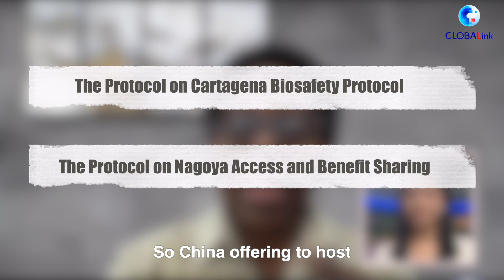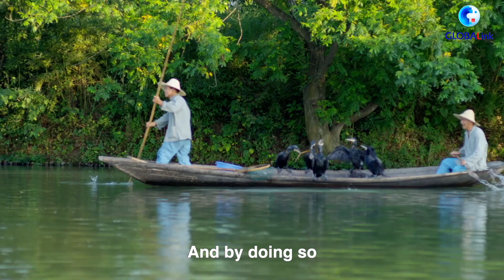GLOBALink | COP15 to be held in Yunnan and why this matters?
Iris, snub-nosed monkeys, wild elephants, biodiversity: Ms. Elizabeth Mrema, the current executive secretary of the Convention on Biological Diversity, talks about Yunnan and the upcoming COP15, to be held in Kunming, China.